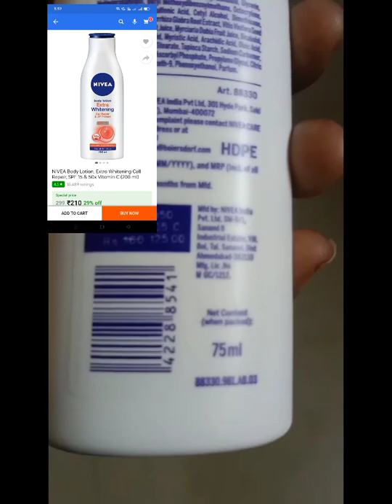Nivea lotion |super fast moisture| get absor b nivea cream